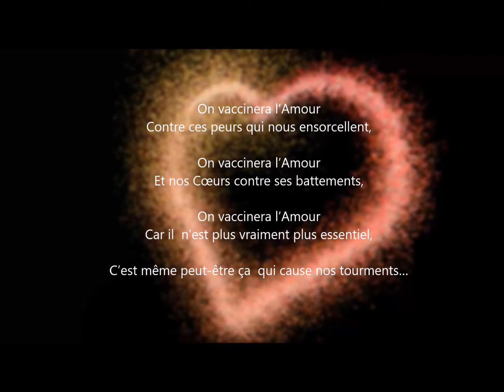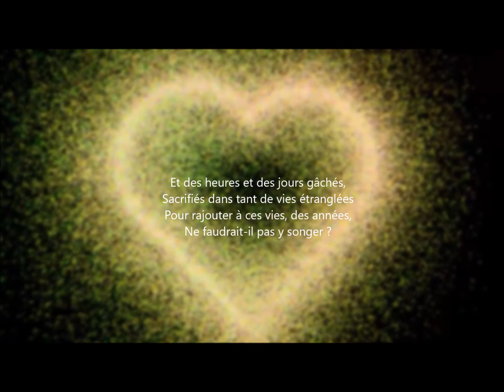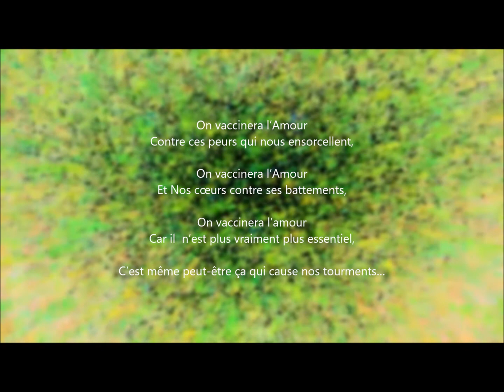On Vaccinera l'Amour